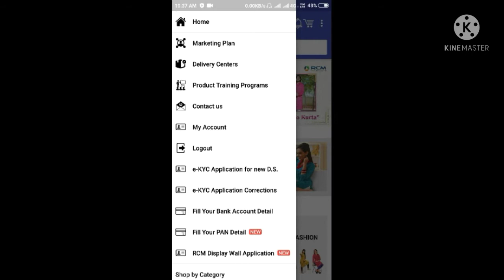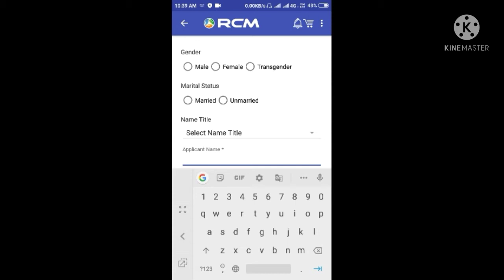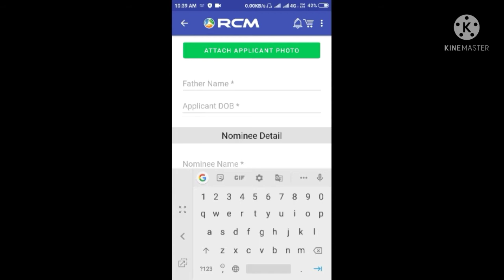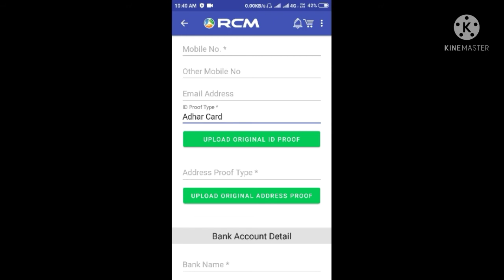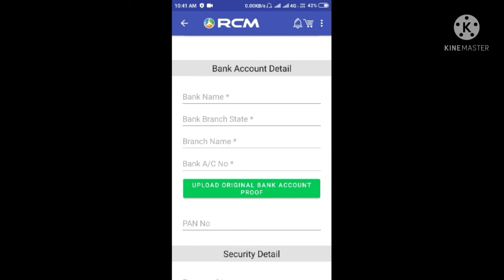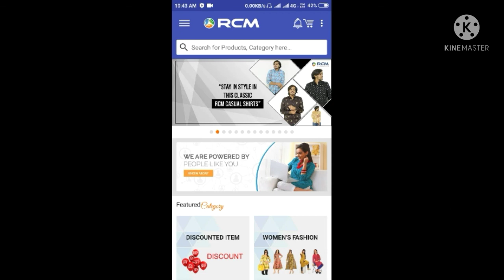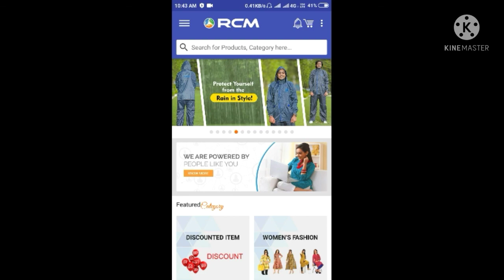RCM BUSINESS ID KAISE LAGATE HAIN,RCM Business me joining kaise kare,RCM Business Id kaise banaye?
RCM BUSINESS  ID KAISE LAGATE HAIN,RCM Business me joining kaise kare,RCM Business Id kaise banaye? RCM business account kaise banayen, RCM business me new member ka joining kaise lagagen,How to join new member in rcm business company,How to create RCM Id.Is video me aap dekhenge rcm business id ko kis tarah se banaya jata hai,